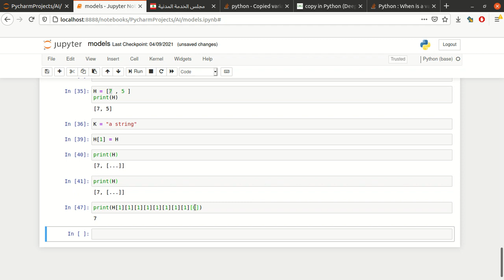list element pointing to itself